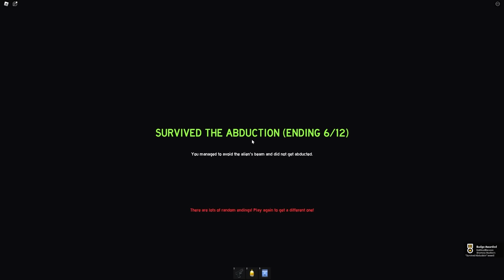The Roblox Airplane Experience! (TERRIFYING)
Today, Nico has a TERRIFYING Roblox airplane experience! Nico and his friends must attempt to survive this extremely scary airplane! Will Nico be able to get away and survive?! Watch to find out!